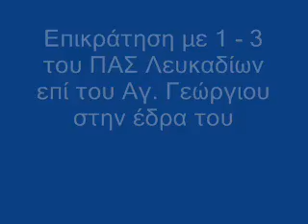Λευκ - Αγ. Γεωρ. ΠΑΡΑΤΗΡΗΤΗΣ.wmv